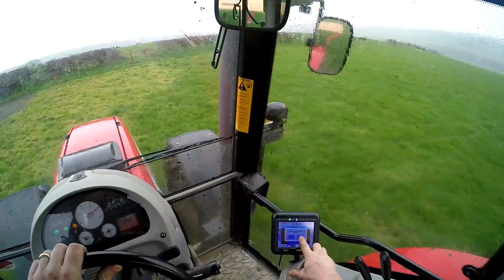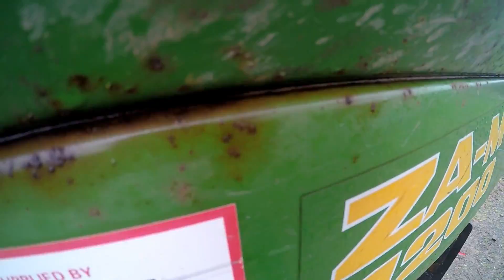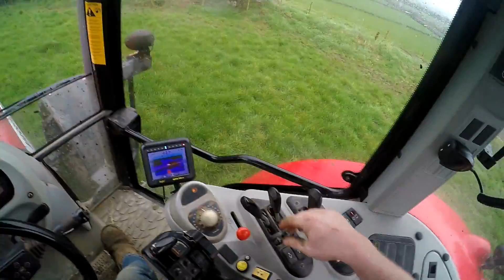Headcam view of spreading fertiliser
Headcam view for you today, spreading Nitram on grazing land at the home farm.